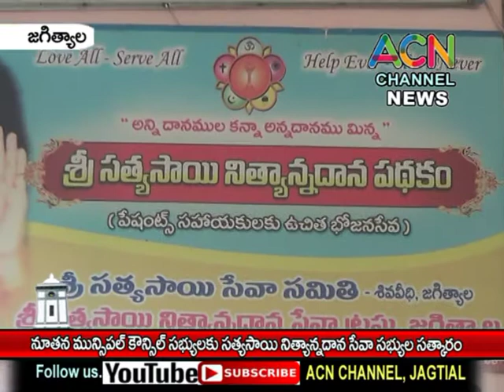జగిత్యాల : నూతన మున్సిపల్ కౌన్సిల్ సభ్యులకు సత్యసాయి నిత్యాన్నదాన సేవా సభ్యల సత్కారం